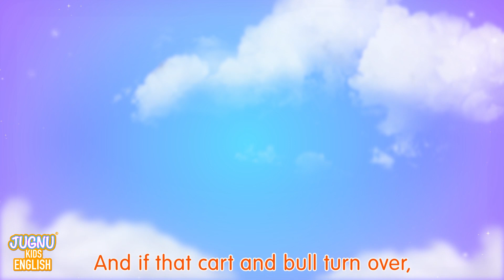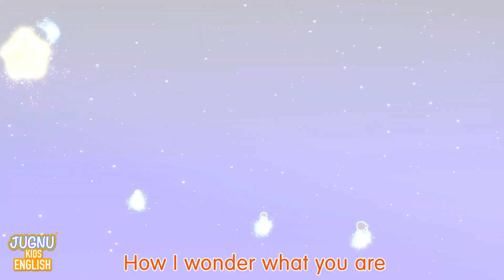Ten in the Bed 2 + ABC Song and more Educational Kids Songs & Nursery Rhymes - Jugnu Kids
Ten in the Bed + ABC Song and more Educational Kids Songs & Nursery Rhymes - Jugnu KidsTen in the Bed + ABC Song and more Educational Kids Songs & Nursery Rhymes - Jugnu Kids

Nine!

Eight!

Seven!

Six!

Five!

Four!

Three!

Two!

One!

Nine!

Eight!

Seven!

Six!

Five!

Four!

Three!

Two!

One!